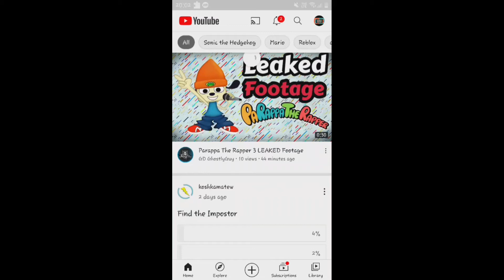Me checking my most popular video be like: